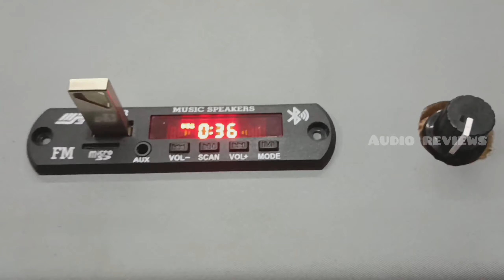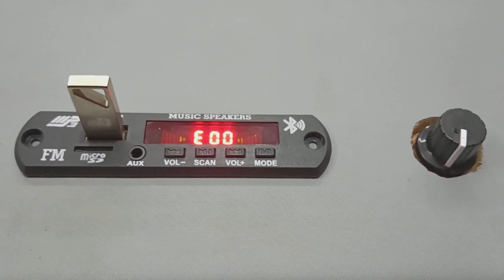Portable Active stereo amplifier with Class D Power amp | encoder usb board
Audio reviews tamil

From : salem , mettur , TN.